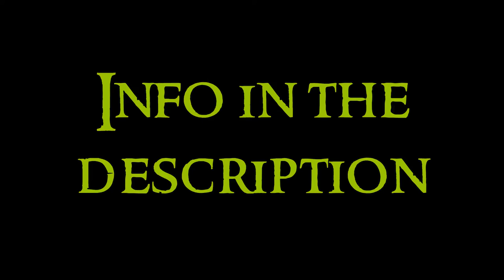Romanesque Art - 5 Italy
Fifth video about the Romanesque Art serie. Any doubt?

In Italy the medieval styles weren’t very well assimilated by the artists, who always looked to the classical past. There are various zones.

North of Italy, Lombardy. Churches of lombard type, following the first romanesque.
Parma: from the original building only remains some rests. The baptistery is the other building. Stand out the renaissance frescoes by Il Correggio.
Ferrara: big building with nice paintings in the interior.
Sant’Ambrogio of Milan: poor material. The quadriportic was for the catechumens, but it lost its function with time. The belltower has aesthetic of defensive tower.

Tuscany. The main here is the group of Pisa, with the leaning belltower of Pisa. Fresco in the apse with Christ with the Virgin and St. John. The marble has a decorative function too. Multicolored marble. Other church here is San Miniato.

Lazio. Decoration of cosmatesque style, use of geometric forms, marble, and tesellas of mosaics to decorate.

Southern area of Italy. Different influences, like arab, byzantine and norman. One of these buildings is the cathedral of Palermo, of strong eastern style. It was firstly a byzantine basilica, and was reconstructed. The cathedral of Monreale has influence of arab art. The cloister is the most arab place of this building.

Others. There are a lot of romanesque works in Italy. I will say more examples.
San Vicenzo in Prato: nice decoration and a gallery called little gallery. Wooden cover. Exterior baptistery.
Modena: here worked Wiligelmo. Stands out the facade. The Girlendine Tower is decorated with lombard arches divided in bodies.
Pomposa: it was a clunisian abbey. Central nave covered with wood. Stands out the tower, well decorated.
San Michele Maggiore (Pavia): stands out the facade. Buttress with chiaroscurist effects.
San Zeno Maggiore (Verona): bicolor marble in exterior. Gothic rosette.
Baptistery of Saint John: octogonal plant, with dome. Great interior decoration. The three doors are very important. The south door is by Andrea Pisano and tells the life of Saint John the Baptist. The north door is by Lorenzo Ghiberti and tells the life of Jesus and the four Evangelists. The third door, also by Ghiberti, was called the “Door of Paradise” by Michelangelo, and tells scenes of the Old Testament.
Spoleto: stand out the paintings in the interior. Byzantine style.
San Michele in Foro: the most important here is the facade. Very amazing sculptoric decoration. There is a statue of the Archangel Michael in the act of killing a dragon with a spear.
Cloister of St. John Lateran: the biggest cloister of Rome. Its columns are each one of a different style, plain or with mosaics. The wavy forms give harmony.
Cloister of Paradise: in the cathedral of Amalfi, a very beautiful cloister.
Trani: stands out the facade.
San Nicola (Bari): important church of pilgrimage for ortodoxian people. It contains the Throne of Bari, artwork by Wilicelmo of Modena.
Cefalu: two belltowers. Mosaics of byzantine style.

About sculpture, it has different influences, mostly french and byzantines, interpreted in a classical sense, announce of Renaissance.
Zone of Lombardy. Here works the master Wilicelmo of Modena, working in the facade of the cathedral of Modena. Guglielmo of Verone works with his disciple Nicola in the cathedral of Ferrara, Saint Zeno, and the cathedral of Verona. Benedetto Antelami is the most important sculptor of the italian romanesque. He works in the cathedral of Parma, where is his Descent. Also is by him the equestrian statue of Oldrado da Tresseno in the facade of the Palacio della Regione (Milan).
Zone of Tuscany. It follows the byzantine tradition. Guglielmo makes the Pulpit of the cathedral of Pisa.
Southern zone of Italy. Very important. Wilicelmo de Modena makes the Throne of Bari. Mix of influences between classical, eastern and romanesque. The cloister of the cathedral of Monreale stands out here by its capitals.

About painting, the byzantine influence is evident. Use of mosaic. To know some, I can name the paintings of San Vicenzo-di-Galliano and San Angelo in Formis.